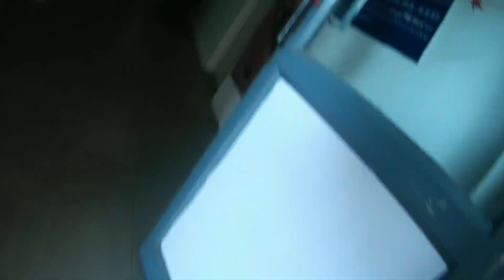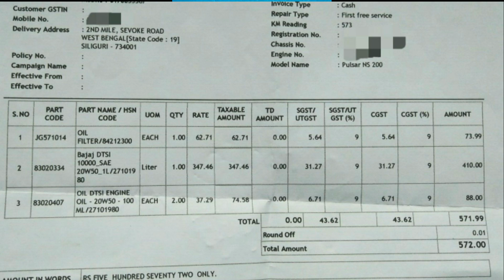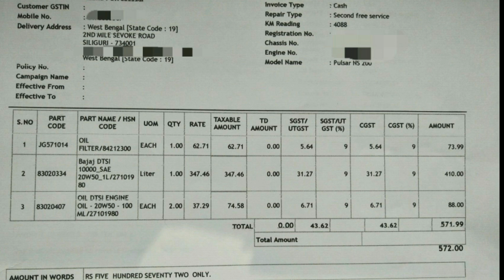2nd Free Service Cost..How much??Ns200 ||Vlog after 29 days|| Siliguri Service Centre || FJP Vlogs..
2nd free service cost??
Vlog after  28 days..
Siliguri Service Centre..
Address : 2nd mile, Sevoke Rd, Ward 41, Dasrath Pally, Bhanu Nagar, Siliguri, West Bengal 734001..